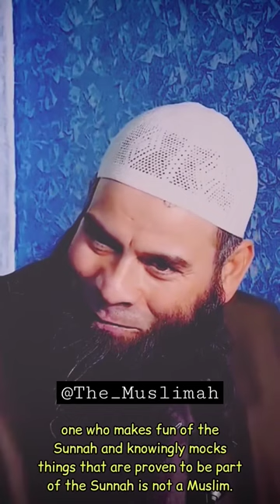Molana Mushtaq ah veeri sahab full emotional whatsapp status